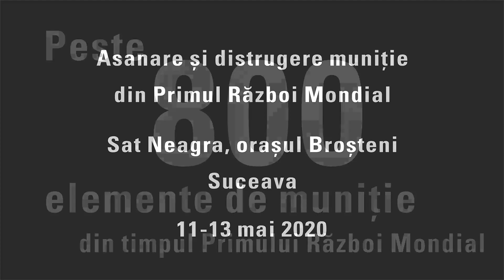Distrugere de muniție - Neagra, Broșteni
În perioada 11-13 mai 2020, Grupa Pirotehnică a Inspectoratului pentru Situaţii de Urgenţă „Bucovina” al judeţului Suceava a desfășurat misiuni de asanare și distrugere a muniției neexplodate, pe raza localității Neagra, din orașul Broșteni.

Pirotehniştii I.S.U. Suceava au fost sprijiniţi de către colegi polițiști și jandarmi, precum şi de lucrătorii Comitetului Local pentru Situaţii de Urgenţă al orașului Broșteni.

Elementele de muniţie proveneau din Primul Război Mondial, unele dintre ele fiind în perfectă stare de funcţionare, şi au fost găsite pe raza localității Neagra, în zona Ortoaia. Distrugerea acestora s-a executat prin explozie, folosindu-se procedeul electric, dublat de un procedeu pirotehnic de siguranţă.

Pe parcursul celor trei zile, au fost asanate și distruse 836 de elemente de muniţie, majoritatea proiectile explozive de artilerie, de diferite calibre.

În urma distrugerii nu au rezultat victime, pagube materiale sau accidente ecologice, misiunea pirotehniştilor încheindu-se cu succes.